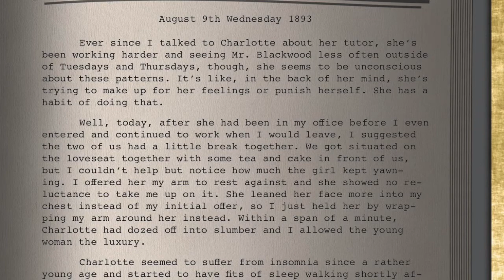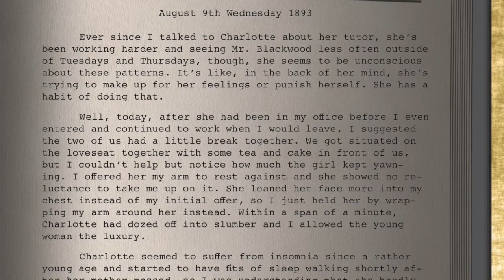My Choker - Part 1 The Mysterious Masked Musician - 22 Filthy Rat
“You touch Thaddeus, and I'll have PETA on your arse!”

If you are interested in the story so far, please don’t forget to show the author some support. Even if you can’t give money, sharing this project is helpful on its own!
If you’d like to help support the voice actors, please check out the IndieGoGo in order to get them paid for this project!